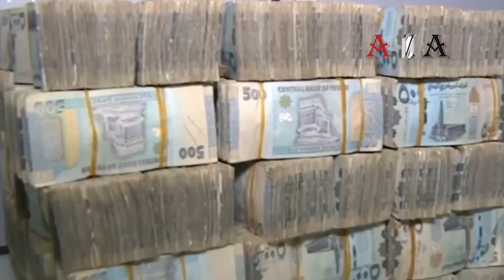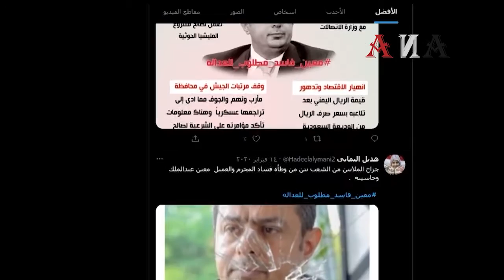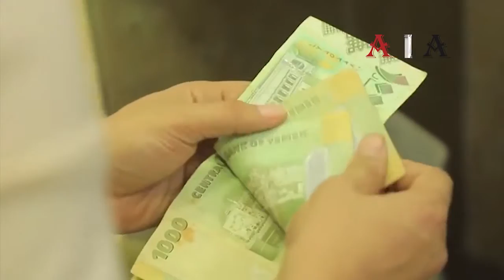معين عبدالملك.. ثلاث سنوات من الفشل (عين على الجنوب)